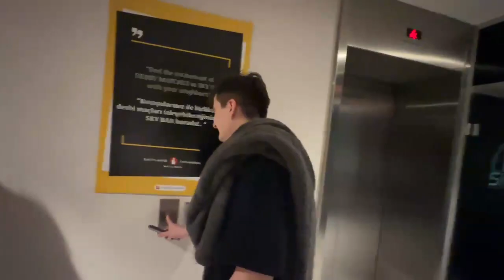#2 Злой, Renatko и Братики совместный стрим